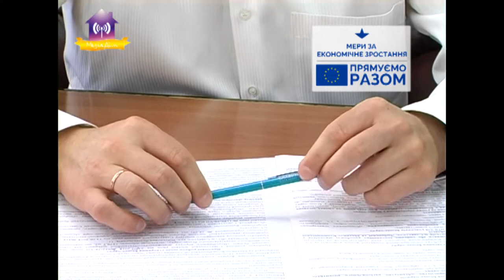Інтерв’ю з Юрієм Фомічевим. Бізнес-Парк – інвестиційна гавань Славутича